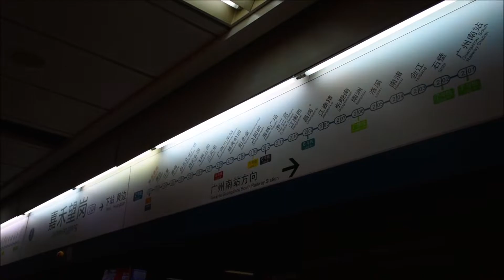【鉄道PV】廣州地鐵2號線 Documentary of Guangzhou Metro Line 2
廣州地鐵2號線是中國廣州市地鐵營運的路線之一，屬於城市軌道交通系統。全線均位於地下，代表色為藍色。全長31.8公里，大致呈南北走向，共設24座車站，1個機廠和1個停車場。連接番禺區的廣州南站至白雲區的嘉禾望崗。車廂編制為六節。其中公園前站為廣州地鐵系統中首個轉乘車站，該線全線車站在建成時就安裝了月台門。

2號線大致呈南北走向，起始於番禺區廣州南站，穿過洛浦板塊西部、過珠江進入海珠區，經過海珠客運站、東曉南路，隨後轉向北進入江南大道，沿江南大道北上，在海珠橋西側約50米處穿越珠江。經過海珠廣場、廣州起義路至人民公園，而後轉向人民公園西側，經連新路過東風中路再穿過越秀公園、解放北路、廣州火車站至白雲區的三元里大道與廣園西路交匯處，再經白雲區的白雲新城（舊白雲機場）中軸線和廣雲路大致向東北行進，掠過白雲山西邊，最終到達嘉禾望崗站。2號線有一個和3號線共用的嘉禾車輛段，位於嘉禾望崗站東北邊。2號線使用該車輛段的南半部。同時亦使用大洲停車場，位於廣州南站西北偏北。控制中心設於公園前站上蓋物業內的公園前控制中心，與1號線、8號線共用。

本線在飛翔公園至黃邊沿途各站（蕭崗站除外）均採用側式月台，同時兩邊月台均設有閘機，連接互不相通的地下獨立站廳，兩個月台由位於月台上方或下方的地下付費區聯絡通道，透過樓梯連接，而江夏站和黃邊站亦提供地下通道連接非付費區，其餘車站則建議乘客從地面前往另一邊的出入口。

Guangzhou Metro  Line 2 is a north-south line on the system that runs from Guangzhou South Railway Station to Jiahewanggang, with a total length of 31.4 km (19.5 mi) with 24 stations. All stations in Jiahe Line are underground.  Line 2's color is blue.

The line previously ran together with Line 8 on a single route between Sanyuanli and Wanshengwei stations until the extensions to both lines officially opened on 25 September 2010.